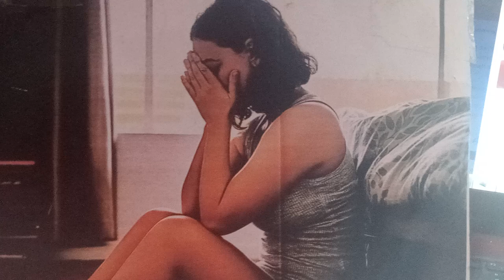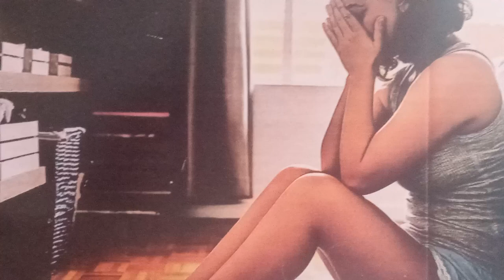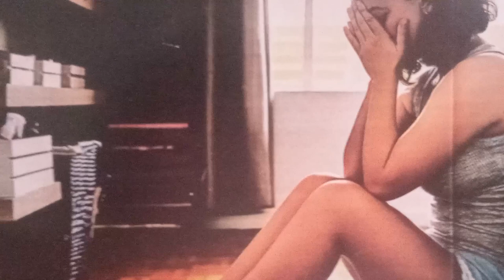MPENZI ATAKUCHOSHA KWA UCHEPUKAJI WAKE UKISHINDWA KUMFANYA AIONE MICHEPUKO INABOA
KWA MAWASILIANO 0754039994